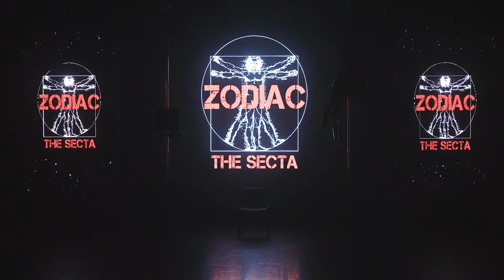Наталья Мещерякова, Natalia Meshcheriakova winner Zodiac championship 2022